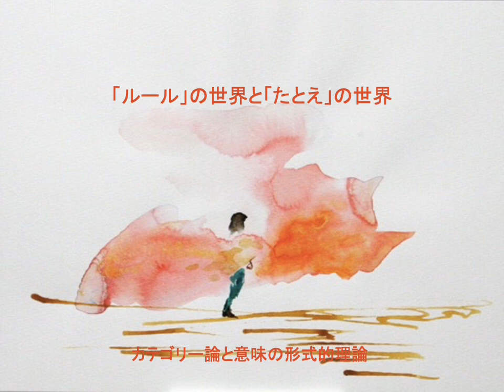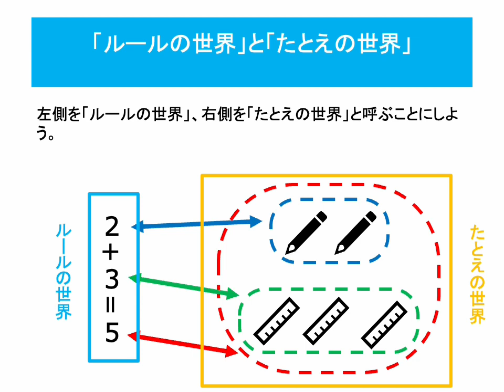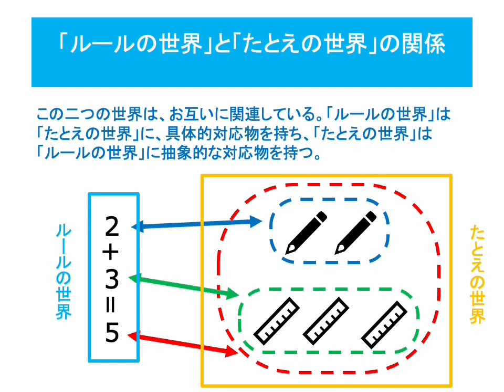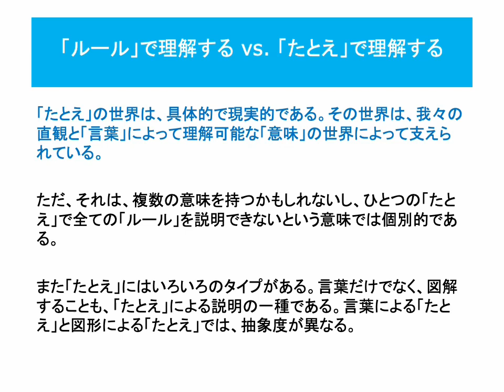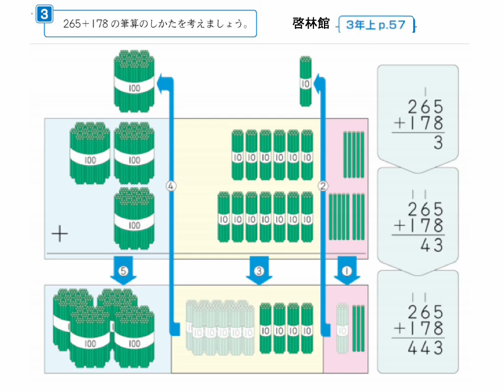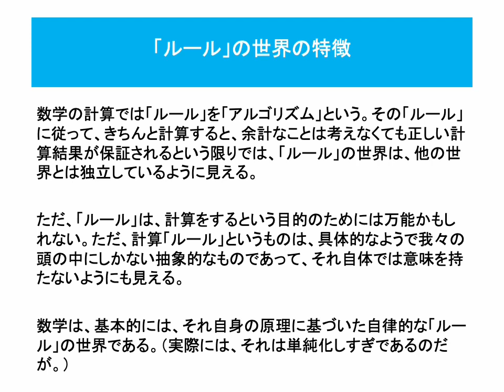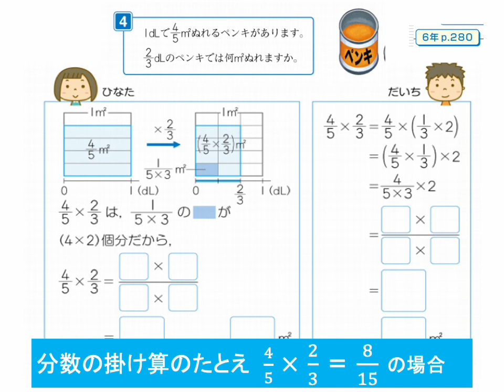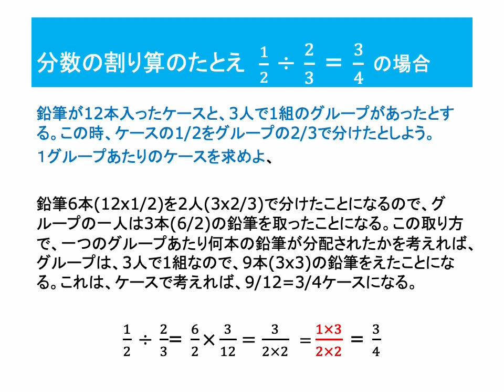「ルール」の世界と「たとえ」の世界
多様な「意味」の多様な「解釈」を、一つの枠組みで捉えることができるか？

前回は、こう言う問いで終わったのですが、いくつかの準備なしでは、それにすぐに答えるのは難しいです。

このセミナーの目的の一つは、ことばの構成性と意味の構成性を理論的に結びつけることなのですが、今回のセッションでは、すこし、回り道をしようと思います。

まず、ある表現を、その表現とは異なる形で、その意味を解釈し理解しようとする我々の認識の働きに注目しようと思います。

それは、素朴なものですが、与えられた表現から、その表現が指し示す「意味」を取り出そうとするでプリミティブな試みとみなすことができるからです。

まだ、ことばの構成ルールを記述していないので、ここでは、その構成ルールも意味も、比較的明確な、小学生が習う算数 を例に考えてみようと思います。

2+3=5という計算を、「鉛筆二本と、定規三つで、全部で五つ」というように、具体的なものをあげて「たとえ」で説明することがあります。

前者の「2+3=5」という計算を「ルールの世界」、後者の「鉛筆二本と、定規三つで、全部で五つ」という説明を「たとえの世界」と呼ぶことにしましょう。

「たとえ」の世界は、具体的で現実的で、その世界は、我々の直観と「言葉」によって理解可能な「意味」の世界によって支えられています。

小学校の算数では、初めてであう計算の意味を、基本的には、たとえを通じて理解させます。そして、最終的には、たとえに訴えなくても計算ができるように、計算のルールを習得させることを目的としています。

本当は、ルールだけを覚えてしまえば、それでいいと言うわけではないのです。小学生の6年生になると、分数の掛け算、割り算を学びます。その「たとえ」= 説明自体なかなか難しいものです。

例えば、分数の掛け算だと、次のような例から、分母と分母を掛け、分子と分子をかければいいことが説明されます。

　「1dlで4/5㎡塗れるペンキがあります。2/3dlで何㎡塗れますか。」

絵を描いて、答えが、8/15㎡になることを示してみてください。

分数の割り算 1/2 ÷ 2/3 の説明だと、出てくる例はこんな具合です。

　「鉛筆が12本入ったケースと、3人で1組のグループがあります。この時、ケースの1/2をグループの2/3で分けたとします。この時、１グループあたりのケースはどれぐらいになりますか。」

こちらも、ぜひ、考えてみてください。

「 「ルール」の世界と「たとえ」の世界 」 を公開しました。

まとめページ「ことばと意味の「構成性」について 」